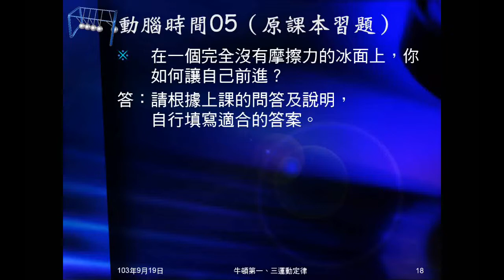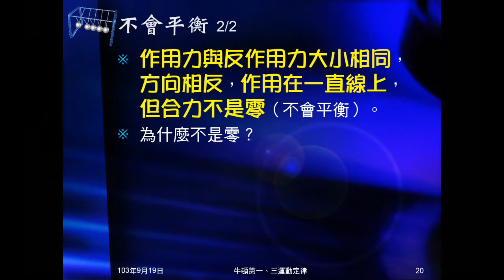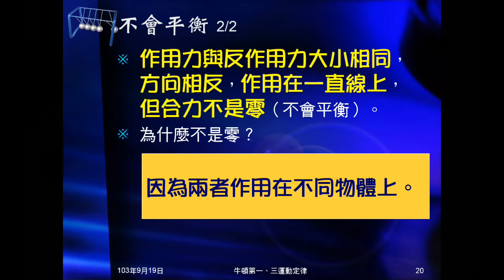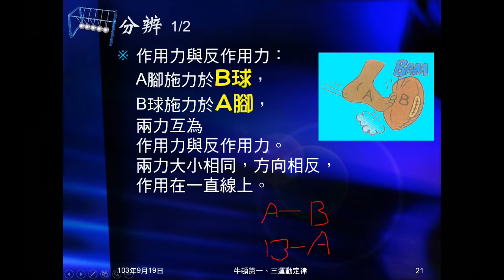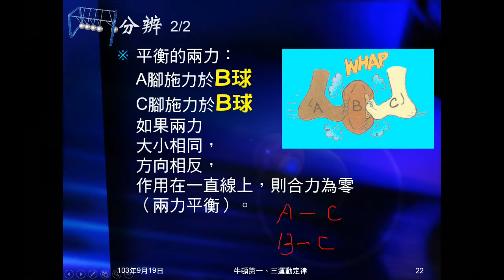103學年國三理化 牛頓運動定律13：作用力反作用力不會平衡與分辨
說明作用力與反作用力不會平衡及其原因。解釋如何分辨作用力與反作用力，及互相平衡的兩力。